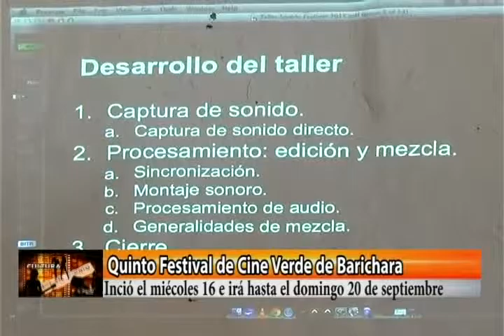ENTRETENIMIENTO INFORMATIVO TELESANGIL 18 DE SEPTIEMBRE